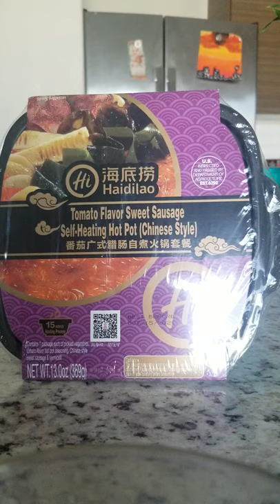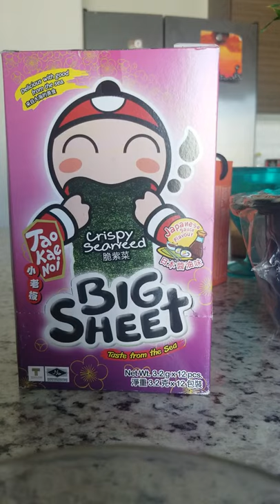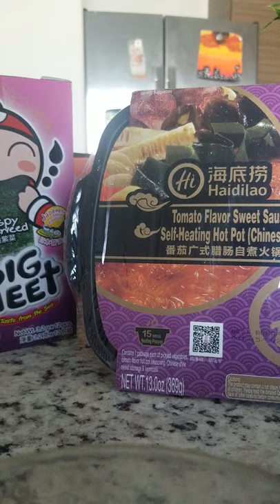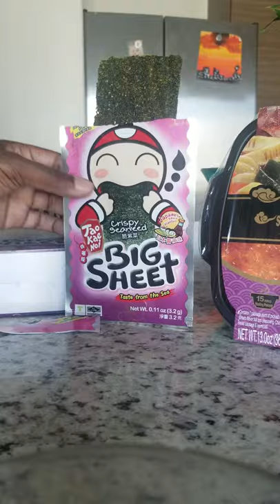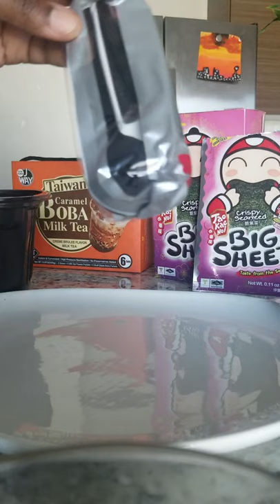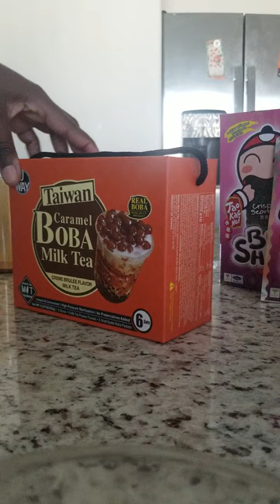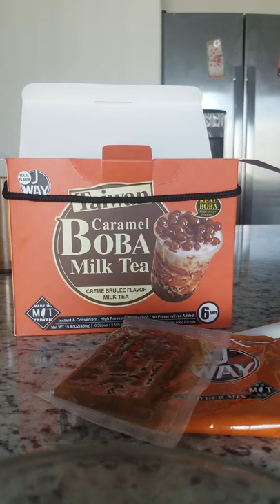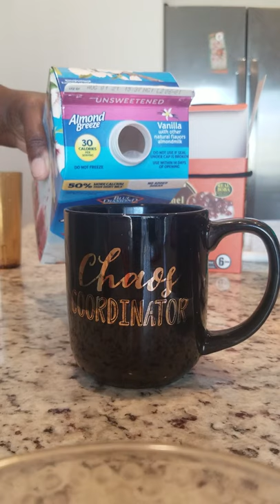My Amazon Asian Hot Pot - Boba Tea Sunday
So I wanted to try the Self-Heating Hot Pot meal. So why not order some seaweed and a Boba Tea kit and have a whole non authentic Asian meal.

Welp! it was decent. Definitely fun! And, probably would do it again - for fun! 😊

• Haidilao Self-heating hot pot(3 flavor availalbe) (Tomato Flavor Sweet Sausage(广式香肠）):

•Tao Kae Noi Seaweed Snack Big Sheet 3.2g Crispy Seaweed Japanese sauce, 1 Box of 12 Pcs:

•J WAY Instant Bubble Tea Kit - Crème Brulee Milk Tea with Caramel Boba, 1 Box (6 Drinks)